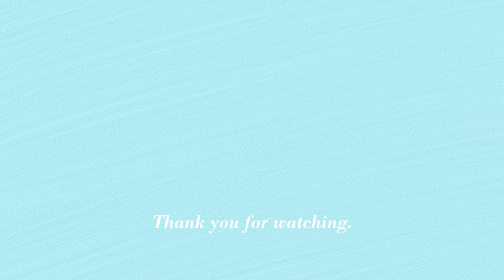A jolly mouse painter / Acrylic painting for beginners / Step by step